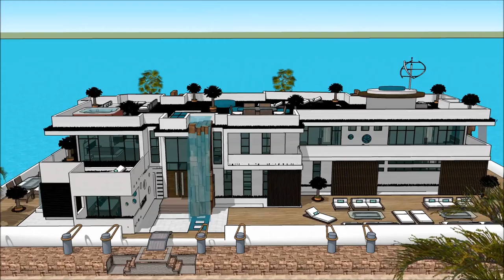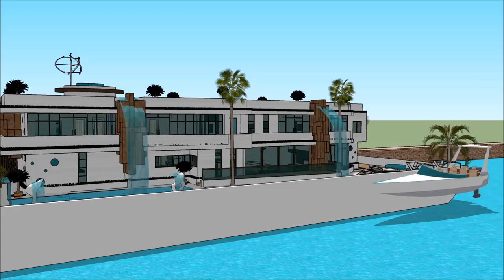스케치 업 현대 집 스케치 업 8 한글 근대 5대 건축가 한국 1세대 건축가 건축가 포트폴리오 현대 집 디자인 gta 5 요트 하우스 보트 대한민국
The floating house villa houseboatzania launching an innovative high-end luxury yacht floating house villa mansion home design potentially as a display of exhibition of the 스케치 업    현대 집  스케치 업 8 한글   근대 5대 건축가   한국 1세대 건축가  건축가 포트폴리오  현대 집 디자인  gta 5 요트 하우스 보트  대한민국  .

The collection of the Floating house villa houseboatzania concept 스케치 업    현대 집  스케치 업 8 한글   근대 5대 건축가   한국 1세대 건축가  건축가 포트폴리오  현대 집 디자인  gta 5 요트 하우스 보트  대한민국   consists of high luxury and architectural art pieces in minimalism combined with living on the waterfront of the harbour.

The floating house villa mansion yacht design has the basis to sustain living with high standards and contemporary structural design - 스케치 업    현대 집  스케치 업 8 한글   근대 5대 건축가   한국 1세대 건축가  건축가 포트폴리오  현대 집 디자인  gta 5 요트 하우스 보트  대한민국   with numerous of prospects for excessive living and
celebrating the desire of life worldwide: